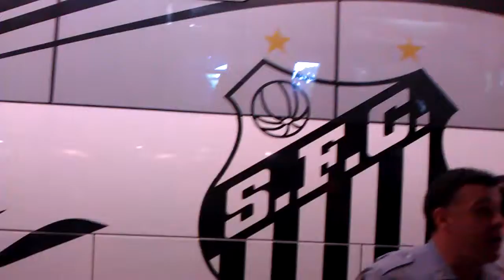Baleiao do santos